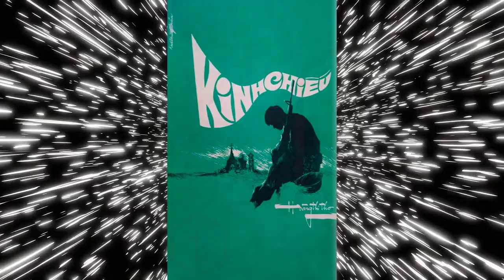Kinh Chiều - Hoàng Thi Thơ - Lệ Thu